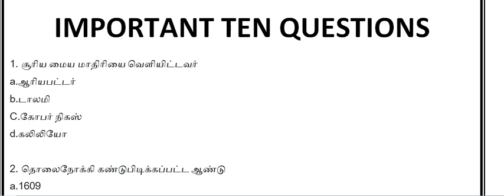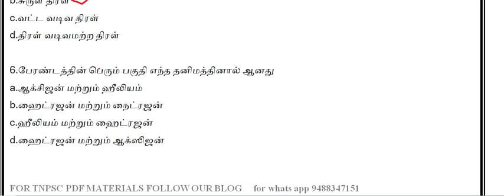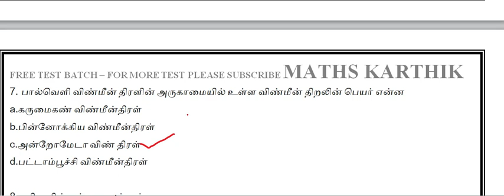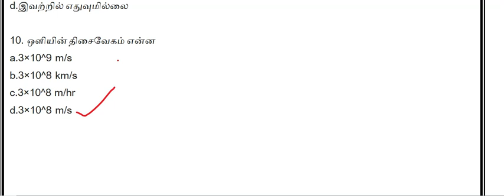TNPSC/TNTET/TNUSRB --DAY 15 -10 QUESTIONS maths karthik